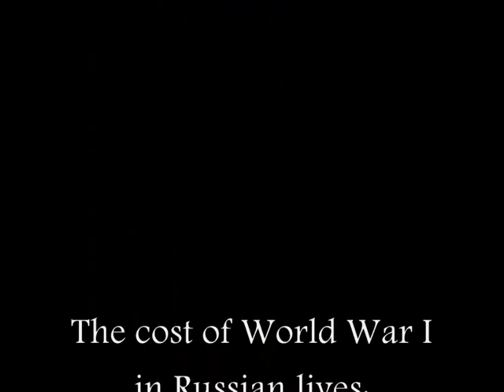World War 1 1914-1918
WWI clip shows the cost of Russian lives, the Emperor Nicholas II and the massive casualties to the Russian Empire.